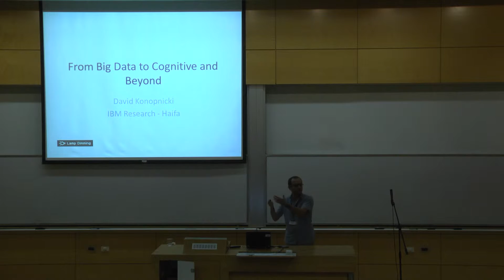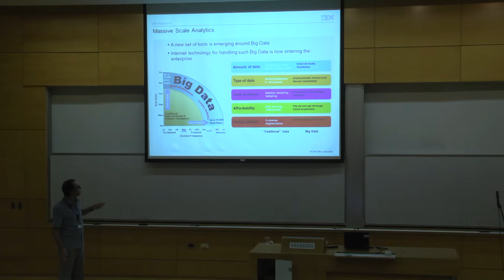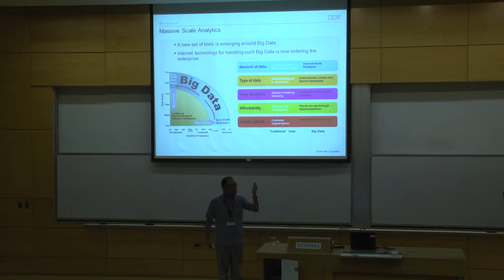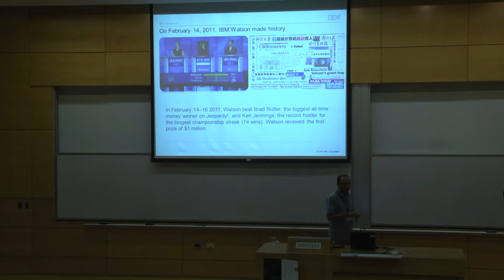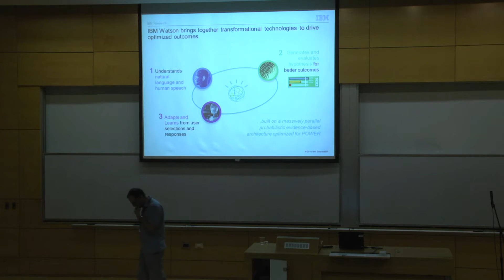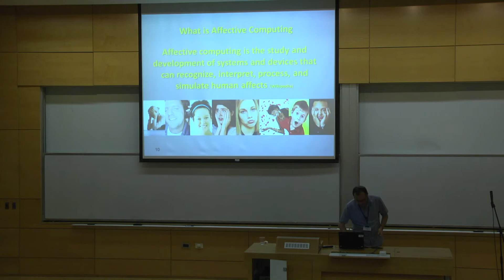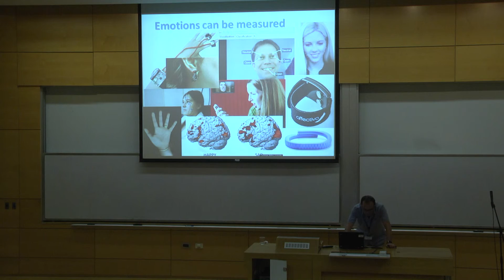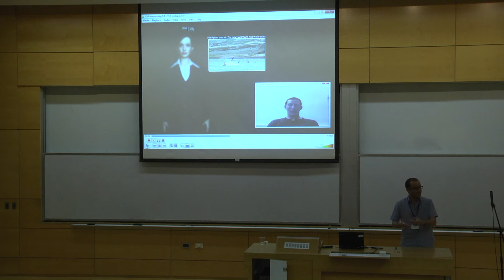הרצאת עוגן – מביג דאטה למחשוב קוגניטיבי ומעבר לו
דוד קונופניקי, IBM